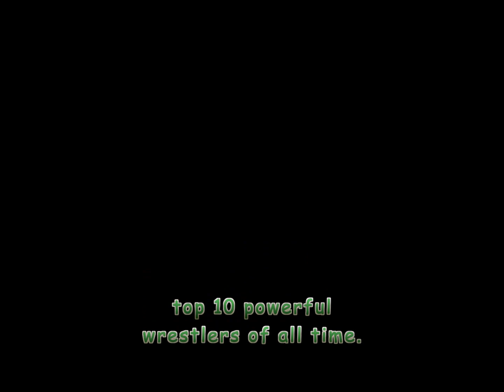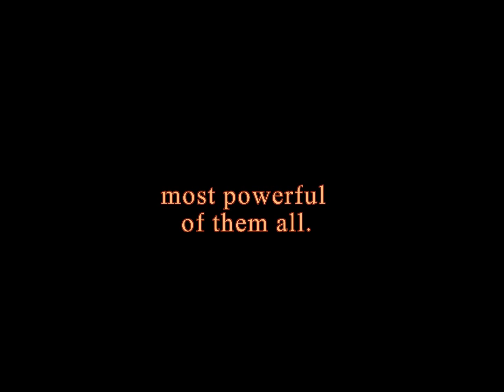top 10 most powerful wrestlers of all time .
this list is based on wrestler's capability to defeat the opponent. goldberg is the only  wrestler who is capable of defeating almost every wrestler .